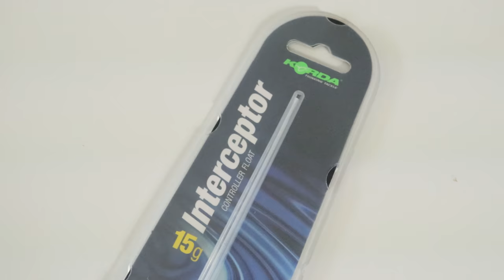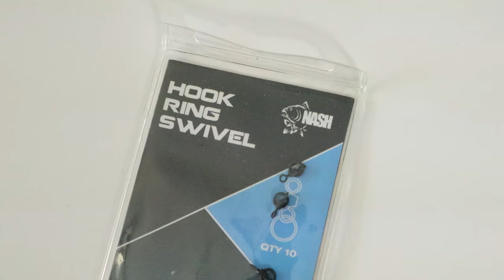Carp Fishing Mystery Box UNBOXING!!!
A little something different on the channel today, A mystery BOX!! So i was looking through ebay at all things fishing related as you do, when i stumbled across a carp fishing mysery box!! so i had to get involved and see whats its all about!!

✅ Summit Tackle D-Bit Bankstick

Fortis Polaroid Glasses - Wraps Switch (Photochromic Lenses that change in UV light)

Lens - Sigma 18-35mm F1.8 DC HSM Lens for Canon

Intervelometer - For Canon Cameras Remote Shutter Controller